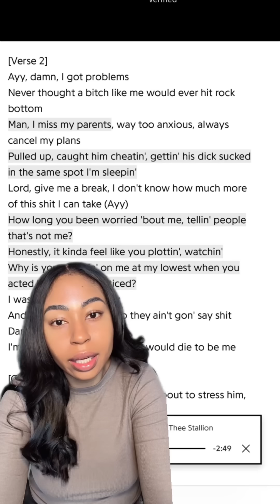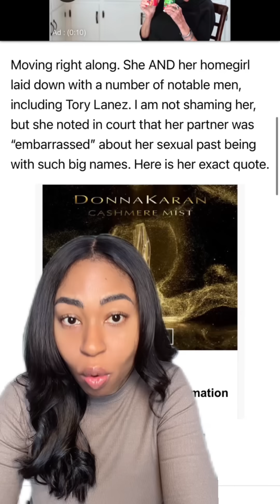MY UNPOPULAR OPINION ABOUT MEGAN THEE STALLIONS NEWEST SINGLE “ COBRA” 🐍